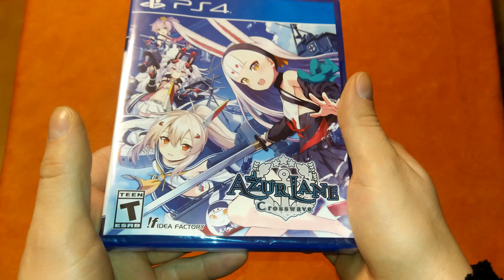Unboxing Azur Lane: Crosswave Collectors Edition + Artbook + Soundtrack + Aufsteller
Spiele zeige ich euch natürlich auch noch.